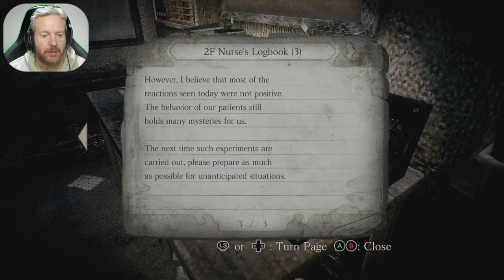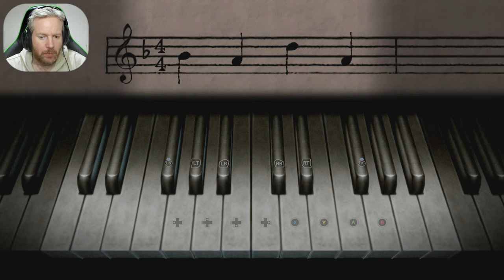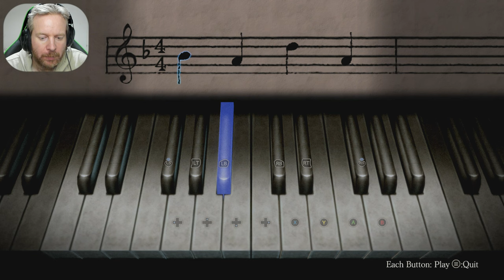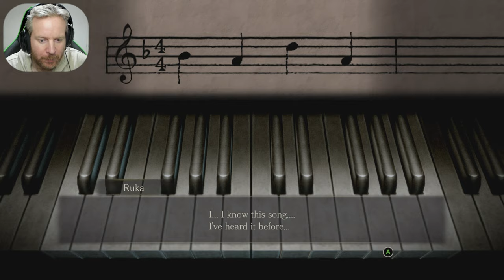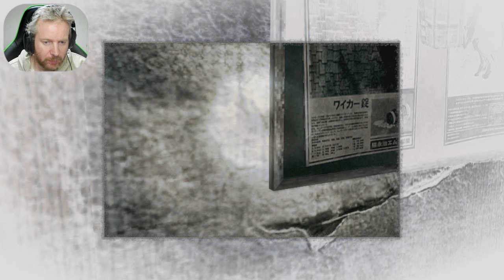Project Zero/Fatal Frame 4 Mask Of The Lunar Eclipse Walkthrough Part 4 - Phase IV [PC/4K]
Project Zero/Fatal 4 Frame Mask Of The Lunar Eclipse On The PC [4K 60FPS]

-Japanese Voices & English Subtitles

Game Info:
Fatal Frame: Mask of the Lunar Eclipse is a survival horror video game that has players taking control of four different characters navigating a variety of different environments, including traditional Japanese houses and a Meiji-era sanatorium-turned-hotel, while facing hostile ghosts through photography using the series' recurring Camera Obscura[1][2] Third-person navigation and first-person control of in-game weapons such as the Camera Obscura are controlled using the Wii Remote and Nuchuck. During exploration, the characters are regularly attacked by hostile spirits, who take away the characters' health through touch.

The two central characters can fight off and defeat spirits using the Camera Obscura. Shots taken by the Camera Obscura deal varying amounts of damage based on how close the ghost is, the angle of the shot, and the film used. These factors are taken together to determine how many points the player is awarded for a shot. The most damaging type of shot is the "Fatal Frame", which is achieved if a shot is taken when the ghost is attacking. Points are used as the in-game currency, which can be used at save points to purchase items such as medicine and other items. Blue gems scattered around the environment can be used to upgrade the Camera Obscura, with some upgrades speeding reload time or enabling shots to deal more damage. Types of film range from an unlimited low-quality film that deals little damage to rarer and more powerful film types.

In addition to the Camera Obscura, the character can use a flashlight to explore their surroundings, and one character has access to a special Spirit Flashlight, which uses moonlight to pacify spirits.Should a ghost attack, gestures with the Wii Remote can shake them off.The "New Game+" mode unlocks additional costumes and further items and upgrades, many of them dependent on how much the player has scored during the initial playthrough. On higher difficulties, the number of items available is reduced.